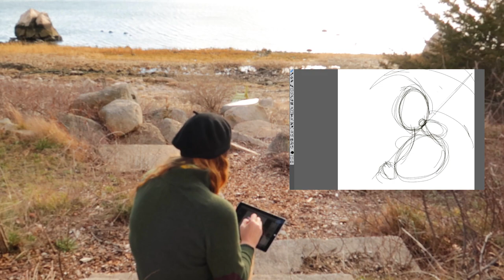Making Artwork inspired by My Pet Quail | Sketching on the Cape Cod Shore | A Foggy Beach Walk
Today we are having a little foggy walk on the beach and contemplating art plans for the new year. We'll play with Una and be inspired by her in our artwork. And sitting and watching the foggy sea as we sketch.

I'm looking forward to 2021 and hope together we can make it a great year, despite whatever may be happening in the world; together we can stay creative!

TO WRITE ME:
Donna Davis
Sandwich MA 02563

ABOUT ME:
Donna Davis is an Artist who is making over the family home sat on three acres on the Sea on Cape Cod. Trying to Live small in the big house to focus on creativity and accomplishment , why not join us for a cup of tea and a chin wag on the terrace. We'll go beach combing, scour our wood or gardening by the sea all to garner inspiration to live a creative life.